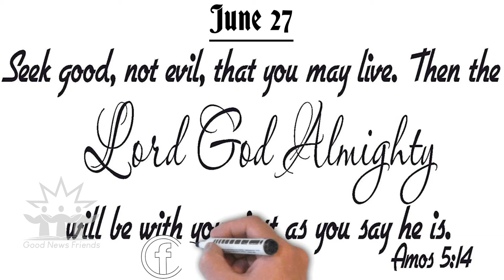27 / 6 - வேத வாசிப்பு | Week 26 | Day 3 | Bible reading | GNF, Ooty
June 27

Mobile No: + 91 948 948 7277June 22